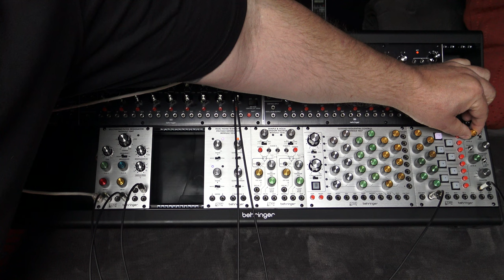Eurorack Drones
Fist mess about with my first modular !
I have just purchased the filter so now I can start to create, I'm using the bandpass here.The Filter is sequenced by the 960 Sequential Controller to Q cv and F cv1 plus cv to Brains.
Still need quite a few more modules to make my ARP 2500 clone,